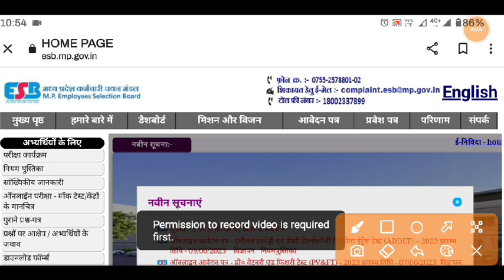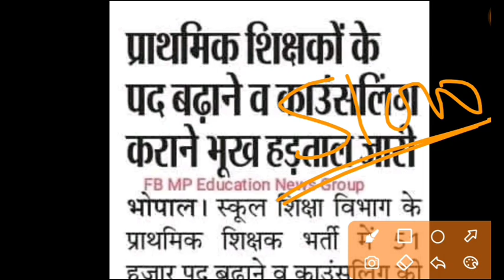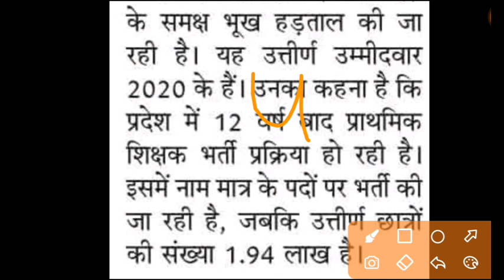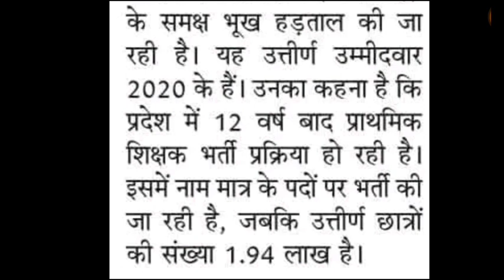MPTET 2023 | mp tet varg 3 latest news today | varg 3 latest updates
mp tet varg 3 latest news today bhopal | mp tet varg 3 latest news today | mp varg 3 latest updates today

mptet varg 3 second counselling cutoff
mptet varg 3 second counselling cut off
mptet varg 3 second counseling cut off
mptet varg 3 second counselling expected cut off
mp tet varg 3 latest news today bhopal
mp tet varg 3 latest news today jaiswal coaching